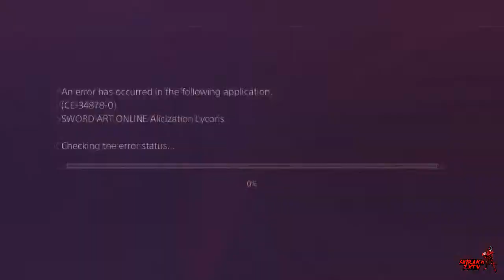[Blind Let's Play] Sword Art Online Alicization: Lycoris EP 73: Hurry To Rulid Village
*READ DESCRIPTION*
Welcome to the newest series on the channel. Sword Art Online Alicization: Lycoris. If you are familiar with this series feel free to watch.

Twitter.com/ShirakoZXTV